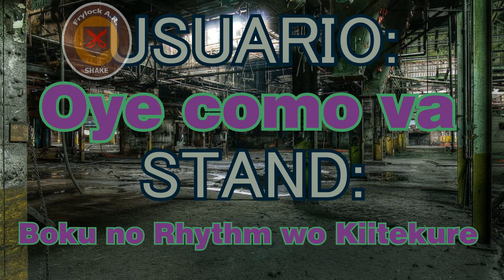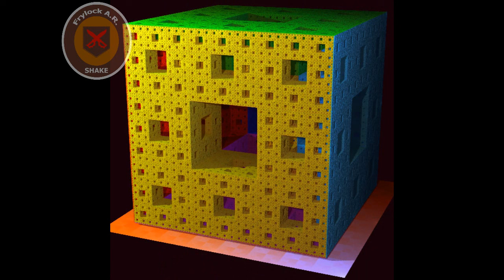Como utilizar tu Stand en Trabajos sucios a un precio razonable